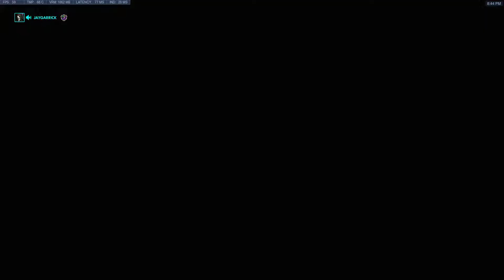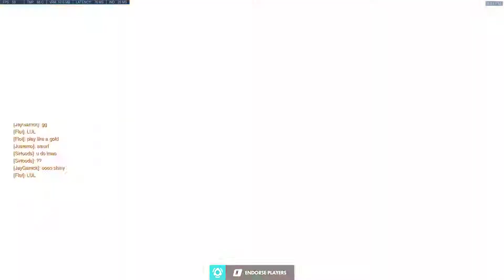Reaper travels Route 66